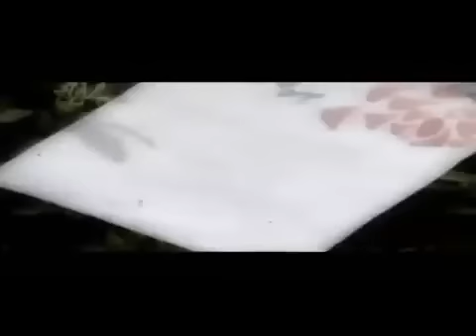霹靂音樂~無字的絕情批(絕情書)MV